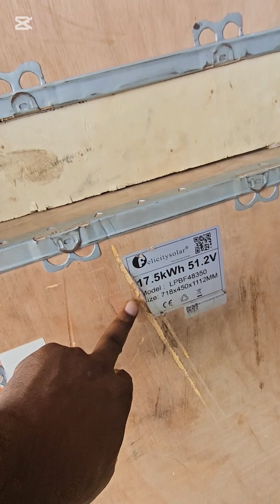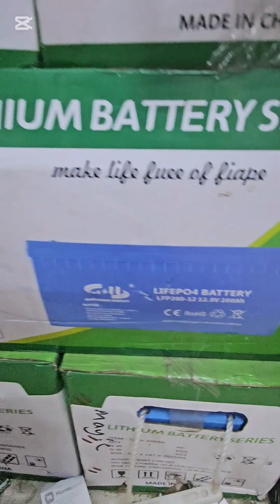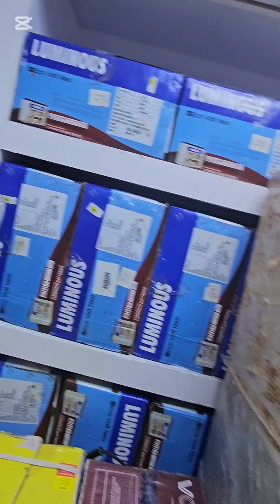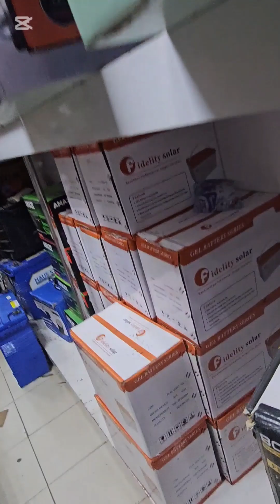Glance of our solar warehouse showcasing Inverters, batteries and everything solar#solarenergy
Video on our tubular batteries, lithium ion phosphate batteries, inverters and everything solar in stock to power small to large homes, industries, factories, businesses, offices and so on by Maguc global tech LTD#solarpowersystem